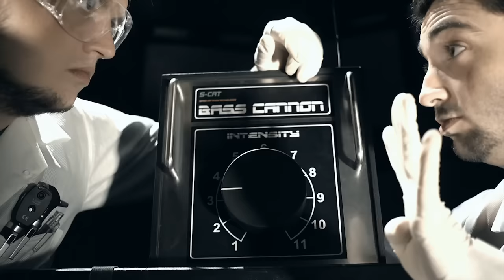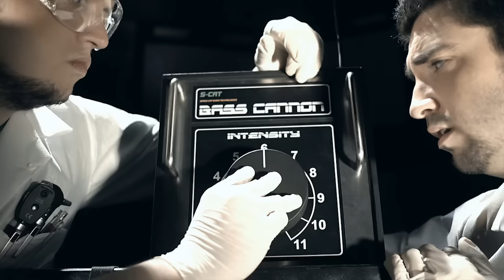Flux Pavilion - Bass Cannon (Official Video)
The scientist Flux and his minion Doctor P perform some perverted audio experiments on some unwilling candidates in the official video to Bass Cannon!